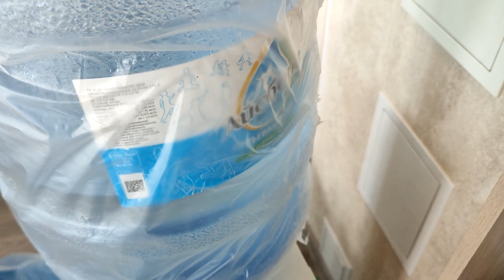Тест PH и PPM питьевой воды Айсберг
Решил замерить PH и PPM питьевой воды Айсберг, которую в офис привозят. Выяснилось что она идеально подходит для аквариума.